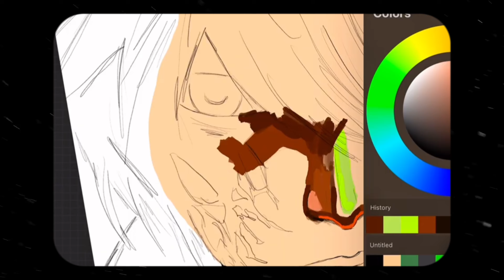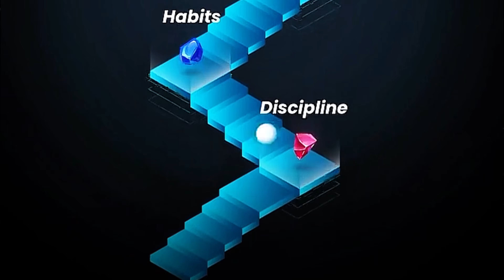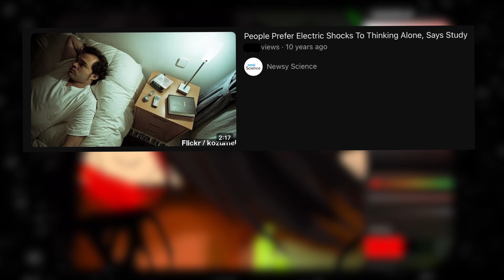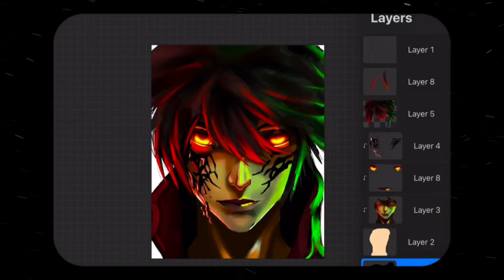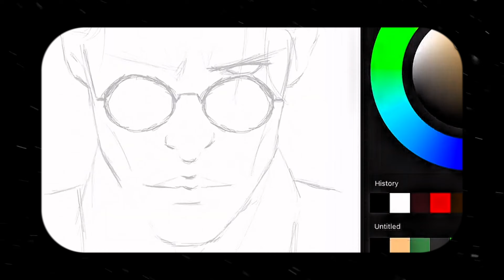The Single Most UNDERRATED Art Advice in 2024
Outperform Everyone by Using Consistency, Discipline and the Unexpected Boredom. Face Your Inner Laziness And Learn To Outperform Everyone by This Guide. Goodluck

If you want a PRINT or POSTER of the painting i made in this video, click here🤩🤩